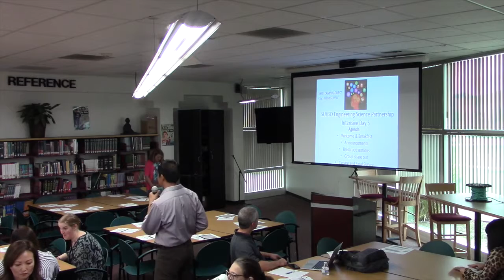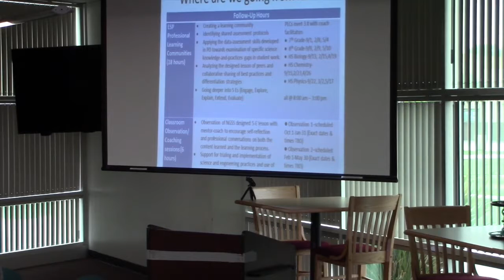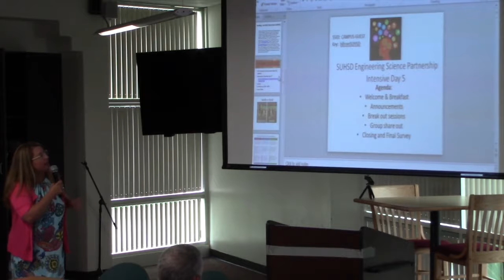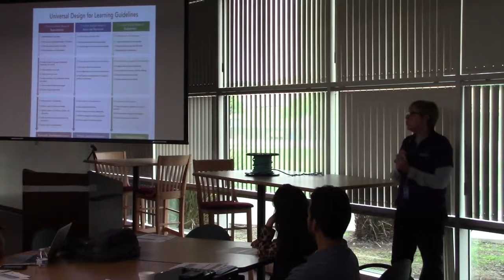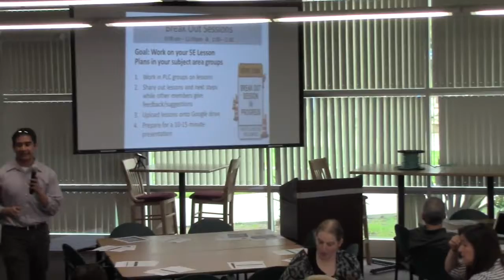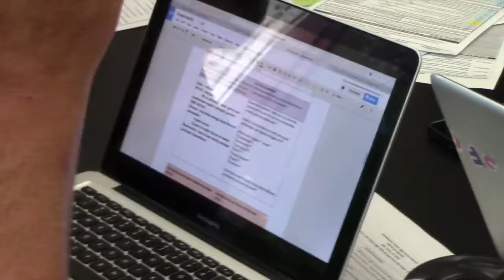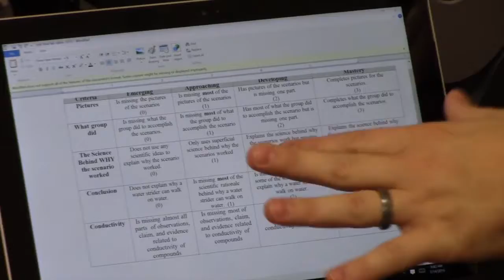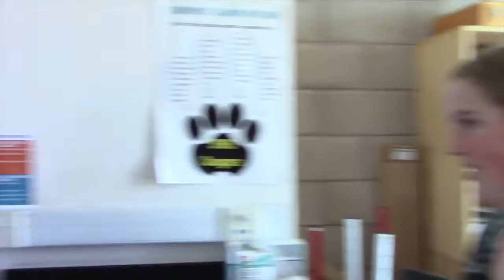SUHSD California Math & Science Partnership - 08 ESP Morning Session - July 14, 2016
SUHSD California Math & Science Partnership
08 ESP Morning Session - July 14, 2016